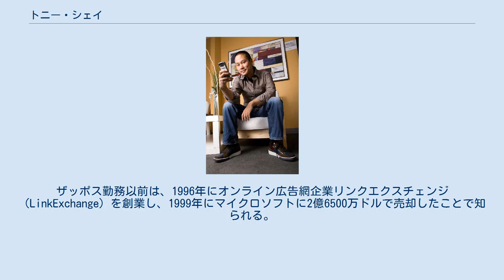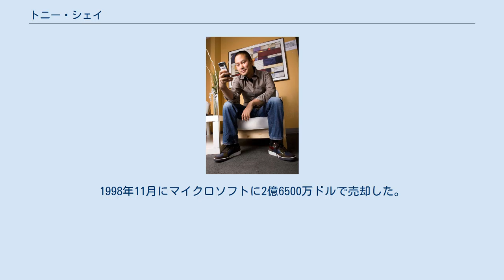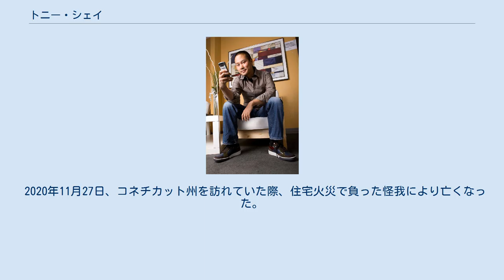トニー・シェイ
トニー・シェイ（英語：Tony Hsieh、1973年12月12日 - 2020年11月27日）は、アメリカ合衆国の実業家、起業家。
オンライン靴店ザッポスの創業者CEO。
ザッポス勤務以前は、1996年にオンライン広告網企業リンクエクスチェンジ（LinkExchange）を創業し、1999年にマイクロソフトに2億6500万ドルで売却したことで知られる。
 台湾からアメリカ合衆国に移民した両親の元に、イリノイ州で生まれる。
カリフォルニア州サンフランシスコ・ベイエリアで育つ。
2人の弟がいる。
 1995年にコンピューター科学の学位でハーバード大学卒業。
卒業後、オラクルに就職するも5ヶ月で退職し、リンクエクスチェンジを友人のサンジェイ・マダンと創業。
 シェイはCEOとして1996年に創業したリンクエクスチェンジでは、登録企業のバナー広告をウェブサイトに表示する広告網を構築・運営。
1998年には40万社以上の登録で1日500万回のバナー広告表示を行っていた。
1998年11月にマイクロソフトに2億6500万ドルで売却した。
 リンクエクスチェンジ売却後、アルフレッド・リンとインキュベーター・ベンチャーキャピタル企業を創業。
この会社が投資、育成した企業の中に、Ask.com、オープンテーブルやザッポスがあった。
 1999年にザッポスの創業者ニック・スウィンマーン（Nick Swinmurn）がシェイに売却話を提案。
まずベンチャー・フロッグを通じ投資し、2ヶ月後には CEOとして経営に参加した。
当時（2000年）160万ドルの売上であったが、 2009年には1000万ドルを超えた。
 2009年6月にアマゾン・ドット・コムがザッポスの買収を発表、買収金額は約12億ドルであった。
引き続きザッポスはシェイによりアマゾンから独立した経営を維持すると発表されている 。
 シェイは 2011年に取締役として超軽量ジェット機航空会社ジェットスイート（JetSuite）の経営に参画。
シェイはエンブラエル フェノム 100 2機の追加のための700万ドルの投資確保を実現。
 シェイの経営するザッポスはネバダ州ラスベガスを本社としており、2009年よりストリップ地区に遅れを取っていたラスベガス・ダウンタウンの主要再開発・再生プロジェクトを主導している。
シェイはもともとザッポス従業員の居住・勤務地としてダウンタウンの開発を計画していたが、現在では他の新興企業の従業員や起業家なども対象になっている。
 ネバダ州ラスベガス在住。
 2020年11月27日、コネチカット州を訪れていた際、住宅火災で負った怪我により亡くなった。